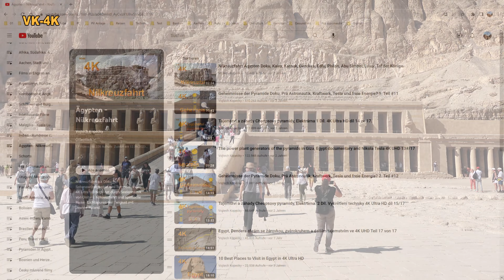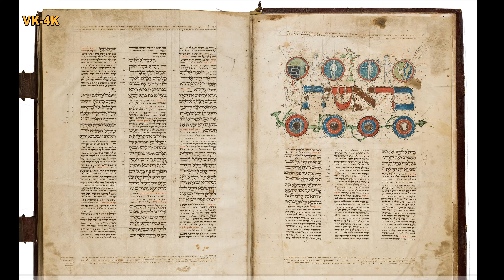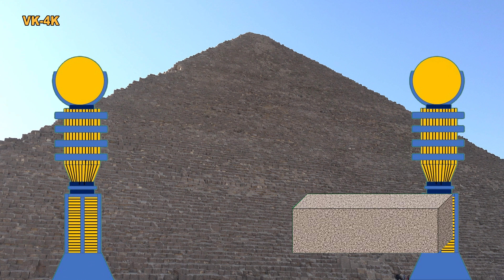Pyramiden und Tempel bei Ägypten Reise. Prä Astronautik? Doku und Geheimnisse. Teil 1/17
Pyramiden und Tempel bei Ägypten Reise. Prä Astronautik? Doku und Geheimnisse Atlantis und Auge der Sahara. Teil 1/17. Bei der Ägypten Rundreise sind bei der Sakkara Pyramide wichtige Eigenschaften der Strom Benutzung entdeckt.
Das ist Film von große Ägypten Rundreise der Reisegesellschaft Kopp & Spangler unten der Führung des bekannten Prä Astronautiker Herr Reinhard Habeck, Autor mehrerer Bücher über Prä Astronautik und erfahrenem Ägyptologen Prof. Dr. Ahmed M. Osman.
Auf der Ägypten Rundreise, entdeckte ich bei der Sakkara Pyramide, wichtige Eigenschaften der Benutzung von Strom. Wir besuchten mehrere Pyramiden und Tempel außen wie innen. Eine Sondergenehmigung war manchmal erforderlich. In folgenden Teilen sind auch Aufnahmen zu sehen, die noch nicht veröffentlicht wurden. Infos übe die Existenz früherer Zivilisationen, wie das ehemalige Atlantis. Über Atlantis ist bekannt, dass die Sintflut die ganze Erde überschwemmte und somit Atlantis untergegangen ist. Lüge, Wahrheit, Geheimnis. In der Westsahara von Mauretanien, ist das „Auge der Sahara“ der wahrscheinlichste Standort der Verlorenen Hauptstadt Atlantis. Giza Museum.
Liebe Zuschauer, verzeihen Sie mir bitte im Film die Aufnahme auf der 7:25 Minute, wo die senkrechte Linie aus unbekanntem Grund nicht genau über dem Giza Plato, sondern deutlich rechts steht.

Fluch der Pharaonen. Wie Sie waren schon in vorherigen Filmen informiert, dann der erste bis vierte Teil dieser Videoserie hat keine vollständigen Videoaufnahmen. Eine neue SD-Karte von zwei Videokameras wurde stark beschädigt. Die Videoaufnahmen davon sind nicht verwertbar. Auch der Taiwanische Hersteller hat die Dateien nicht gerettet. Aus dem Grund in den ersten 4 Filme der Serie habe ich nicht genug Videoaufnahmen und muss ich oft nur Standbilder benutzen und die Informationen kürzen.

Was denken Sie also über diese Filminformation?
Teilen Sie uns Ihre Meinung im Kommentarbereich mit.
Wir hoffen, Ihnen hat dieses Video gefallen. Wenn ja, liken Sie es bitte, teilen Sie es mit
Danke fürs Anschauen und wir sehen uns im nächsten Video.

Ganze Serie von geplante Filmen wird in der Reihenfolge der Besichtigung in Ägypten veröffentlicht.

BITTE UNTERSTÜTZE DEN KANAL:
Finanzielle Unterstützung - egal wie groß oder klein.
Wenn Du willst mich in meine Videoherstellung unterstützen, dann freue mich wirklich sehr.

Du kannst auch das untere rechts gelegene „Thanks“ benutzen.

Videoaufnahmen durchgeführt mit: Sony FDR-AX100 und Sony ZV 1 und iPhone
mit Gimbal Hohem iSteady MT2 welche kann direkt bei Hohem über der Link bestellt werden

Veröffentlichte Filme:
           Neue Ägyptische Museum in Kairo

Geplante Filme
Teil 8 Gizeh Plato und die Pyramiden, Cheops Pyramide mit Nachtbesichtigung Doku mit
           Sehenswürdigkeiten,
Teil 9 Mysterien der Sphinx und Tempel Doku
Teil 10 Medium und Havara Pyramide, Hermopolis Magna, Tell El -Amarna Doku mit
            Sehenswürdigkeiten
Teil 11 Mysterien von Temple Abydos Doku mit Sehenswürdigkeiten
Teil 12 Geheime Osireion Doku, Zugänglich mit Sondergenehmigung und seine Mysterien Doku
Teil 13 Dendera Tempel und seine Lampe und Tierkreis, Prä Astronautik Doku mit
            Sehenswürdigkeiten
Teil 14 Mysteriös Karnak Tempel Doku mit Sehenswürdigkeiten
Teil 15 Luxor Temple Doku mit Sehenswürdigkeiten
Teil 16 Tal der Könige, Totentempel der Pharaonin Hatschepsut
Teil 17 Die Technik der Pharaonen in Pyramiden und Tempeln